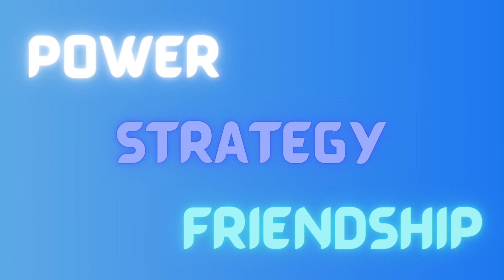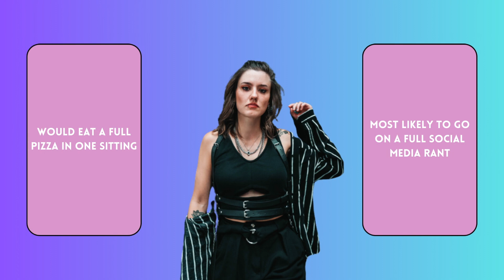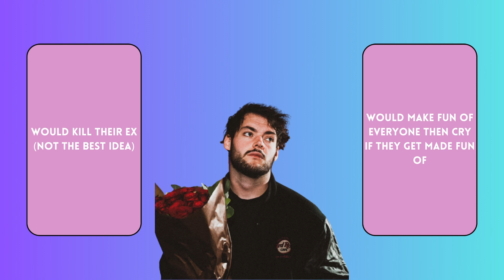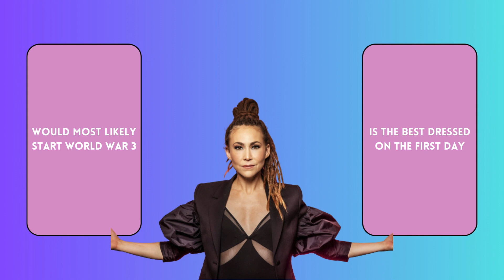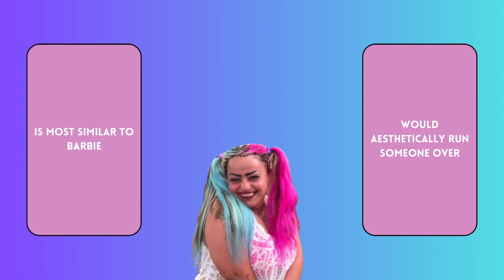Big Brother FC: Episode 1 - Show Your Cards!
Welcome to Big Brother FC! Where 16 of the most known fan contest participants compete against each other in a house cut off from reality! They will have to compete, socialize, and backstab to be crowned the winner of Big Brother FC!